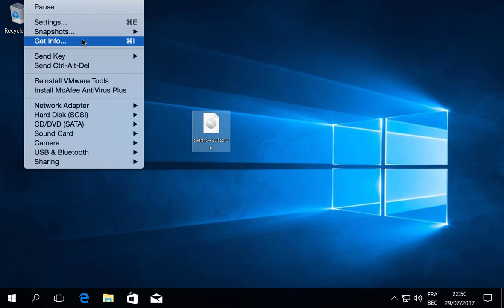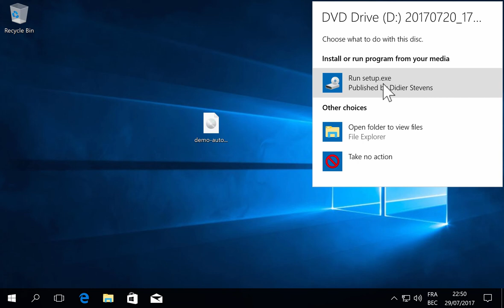.ISO Files & autorun.inf